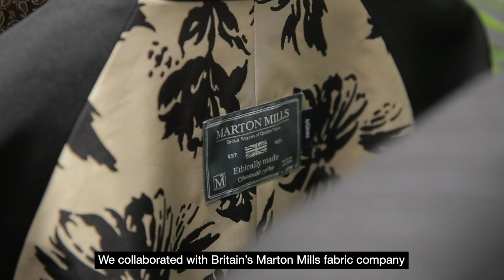2020 F/W MUUN COLLECTION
이번 시즌 6.25 전쟁 당시 피난민의 모습에서 영감을 받은 뮌 컬렉션. 디자이너 한현민은 피난과 지속가능한 패션이라는 주제를 결합해 동양적이면서도 아방가르드한 컬렉션을 완성했습니다.
Watch the newest collection of Munn, inspired by Korean War refugees